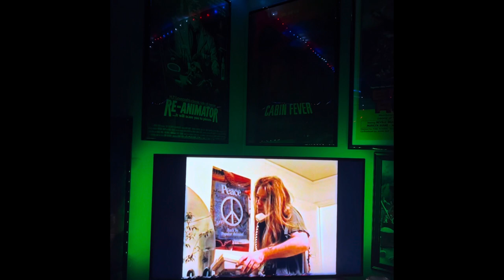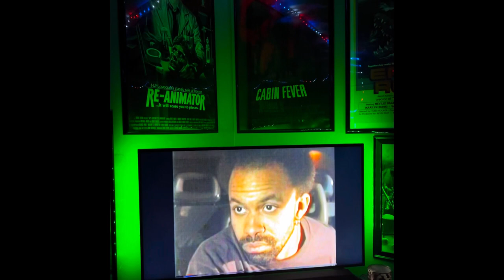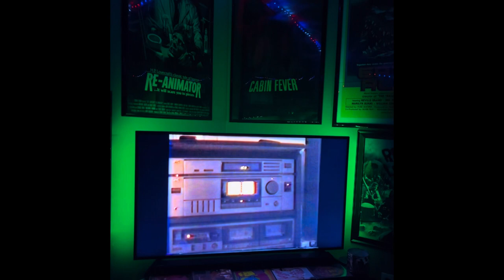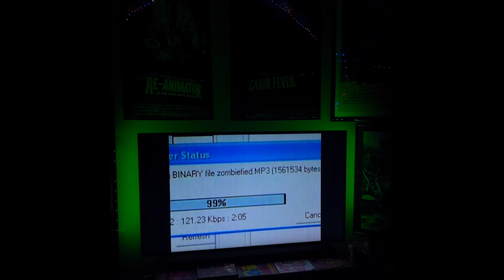Back after 8 years just to talk about DEATH METAL ZOMBIES…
Death Metal Zombies. A landmark horror film in everyone’s heart. Join Brad, Tony and Angel in their fight against an evil death metal band who’s one of a kind cassette tape turns all who hear it into zombies. Budget: prob close to the same amount you can grab one of those 11 hour old rotisserie chickens at the Walmart checkout line for